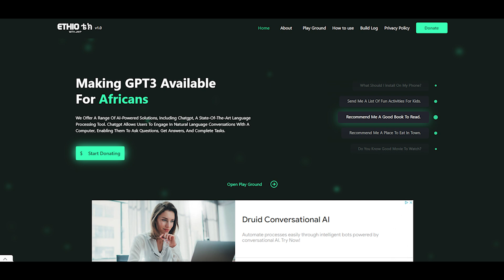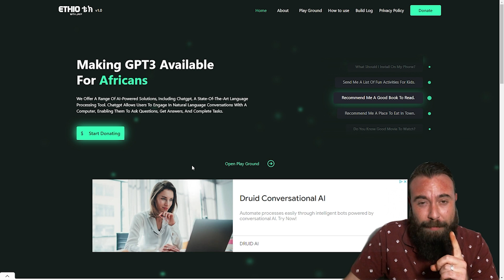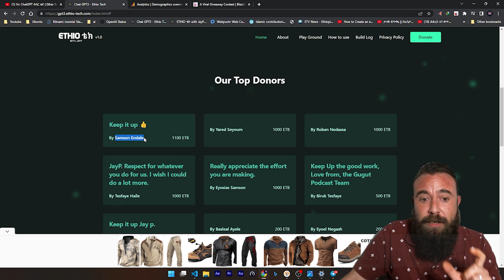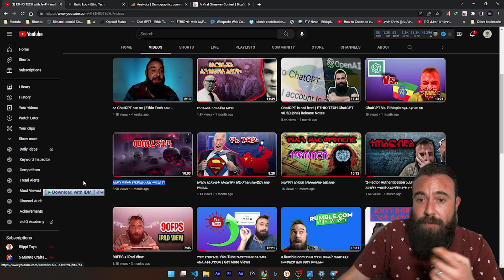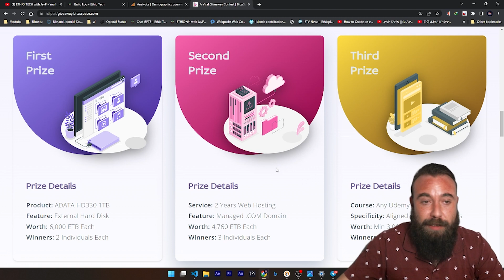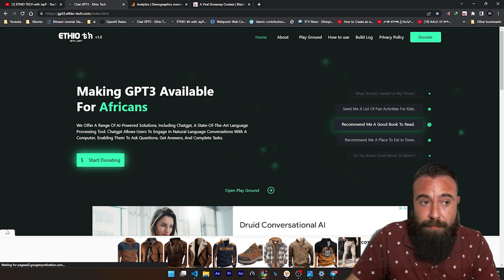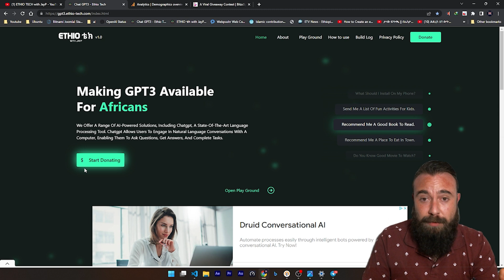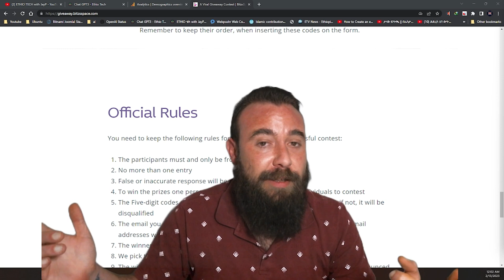ChatGPT Secret, Updates and Explanation (1TB HDD Giveaway)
ᴛʜɪs ᴠɪᴅᴇᴏ : -  2x 1TB External HDD givaway + others updates and explanations, who will spot the secrets.

Chapters

00:00 - Intro
01:15 - Update
11:00 - Hmmm

LINKS

3 new videos per week.

Ｃｒｙｐｔｏ ᴅᴏɴᴀᴛɪᴏɴs (Preferred)
ＢＴＣ - 16HikHUKxwiGdHjDcivXBdvxZbkQmMVRKe
ＬＴＣ - LPstBvfkv5cSKX97S6PBmXwsepdhphU4ng
ＥＴＨ - 0xDa1C6eE6A60FCD35c9c48a03cbeBdB6010B5096D